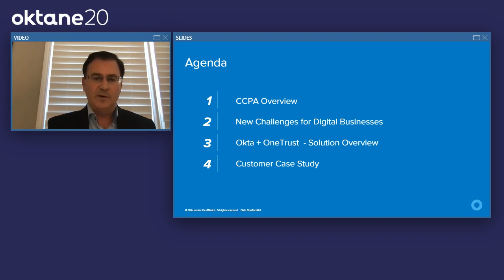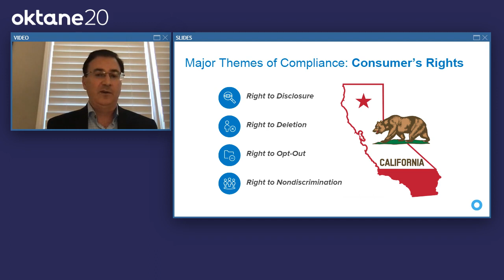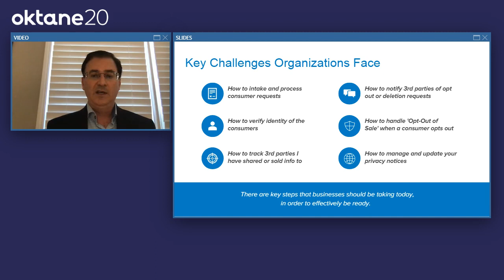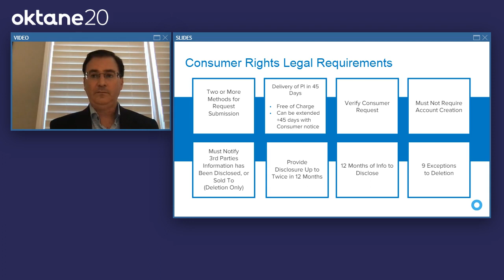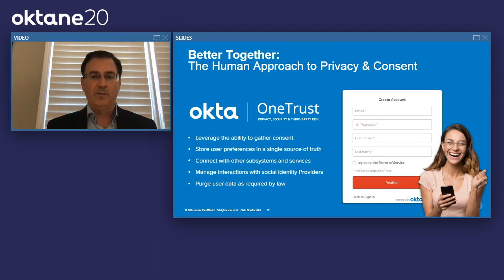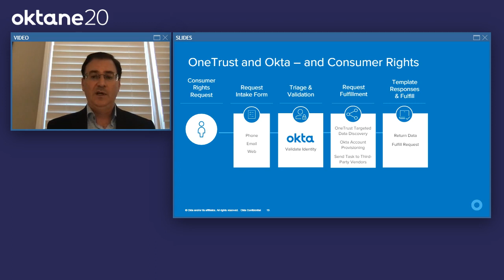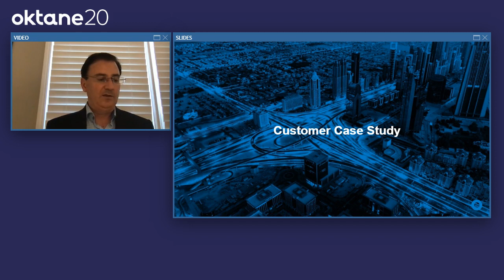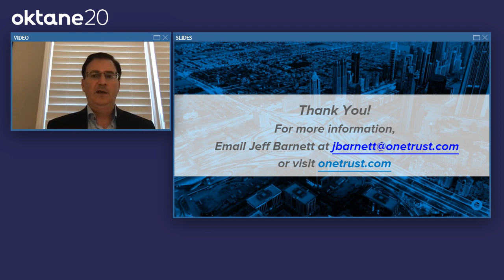OneTrust + Okta: Leveraging Privacy and Identity to Address Data Protection Operations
The focus on consumer rights is increasing and data protection regulations like GDPR and CCPA are raising the pressure for companies to provide mechanisms to let consumers make their data rights and preferences clear. Consumers now want the right to opt-in or opt-out of a range of marketing communications, as well as the ability to change their preferences at any time. However, utilizing manual process to accomplish this is a time-consuming and resource-intensive operation that can bog down the business. In this session, OneTrust and Okta will breakdown how organizations can quickly automate the consumer rights process including intake, ID verification, and fulfillment. As well as the collection, management, and deployment of consent preferences for compliance, giving customers streamlined, intuitive consent management tools without overly burdening IT teams or users.

- Understand how to meet privacy compliance requirements by capturing customer consent preferences, updates, and timestamps in an auditable central repository
- Learn how to automatically propagate updated consent preferences across all relevant apps in real time
- Empower customers with easy tools to control their consent preferences, reducing reasons to globally unsubscribe

Speaker:
- Jeff Barnett, CIPP/E, CIPM, Global Head of Technology Partners, OneTrust